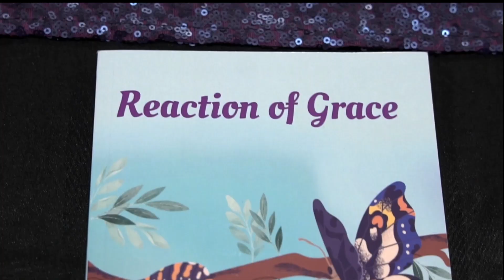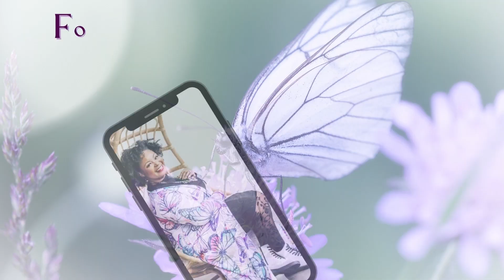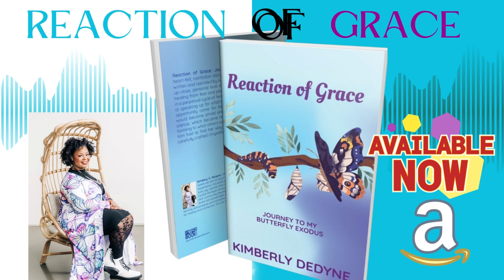KIMically Balanced Podcast Episode 7| The Art of Letting Go: Releasing Anger and Embracing Joy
Hey Hey Y'all! Welcome to Episode 7!

In this episode, I explore the powerful emotions of anger and joy. It's time to RELAX, RELATE, RELEASE! I dive into a moment of a period of being extremely angry and not caring about others. Holding on to anger can begin to show up in various negative ways in your life! I discuss practical strategies for releasing anger in a healthy way, embracing joy in our daily lives, and improving our emotional well-being. Tune in to gain a deeper understanding of anger and joy, and learn how to live a more balanced and fulfilling life.

Thank y'all so much for rockin' with me!

Want to experience more, Stay Bonded!